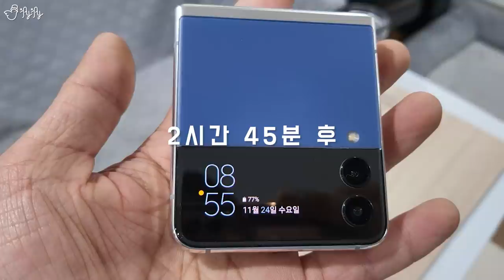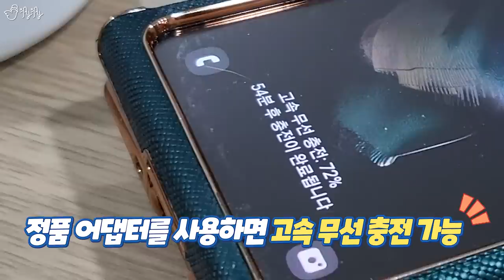따뜻한 겨울🌡을 나게 해줄 책상 위의 인덕션? 요즘 핫한🔥 광고 속의 제품을 사봤습니다.